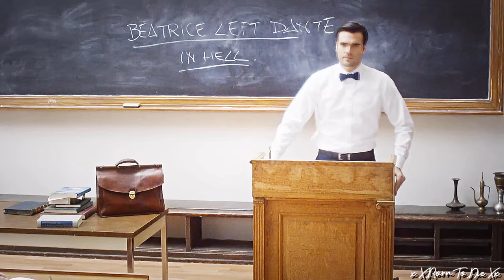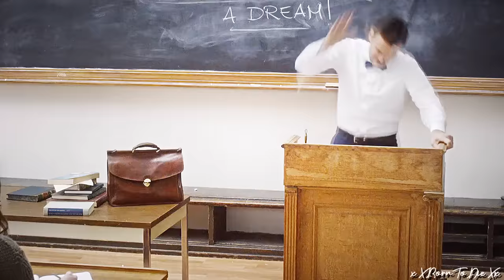Gabriel's Inferno Part II - Humor (Julia and Gabriel) [dance on roses]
Hello guys! Happy New Year! This's my first video for 2021. Thank you for the love on the part I humor video. I've never expect this. Hope you like this too. I tried to include all the funny parts of part II of the movie. This video is just for fun. Gabriel and Julianne acting amazing and they always make me fall in love with them, but also make me laugh. I'm gonna make part III soon too. Hope this year be better and happier for all of us.

Credit: Passionflix and Sylvain Reynard
Movie: Gabriel's Inferno Part II
Fandoms: Julia, Gabriel, Paul, Christa and etc.
Colouring: Tangerine (with little changes) by BloodSisters Tutorials
Song: Christophe Gorman - Dance on roses
Program: Sony Vegas Pro 13.0